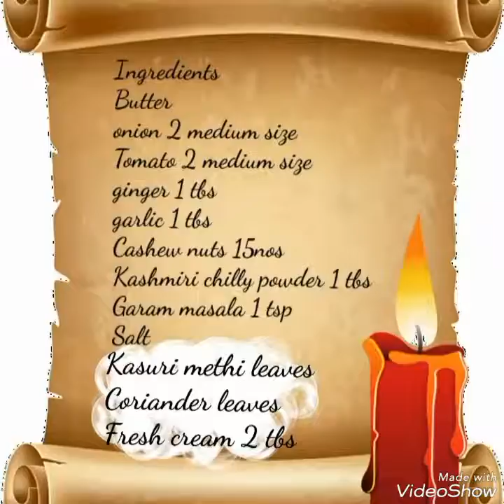Paneer Butter Masala/Butter panner/Paneer butter